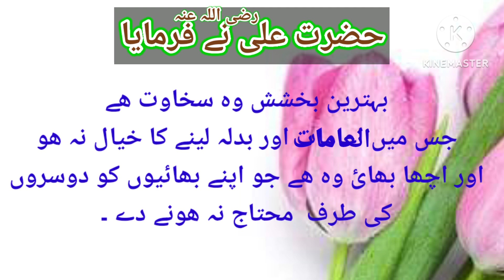Hazrat ali(ra)ka farman,best quotes,aqwal zareen aur golden words in urdu.tabib ubaidullah anwer.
Thanks.